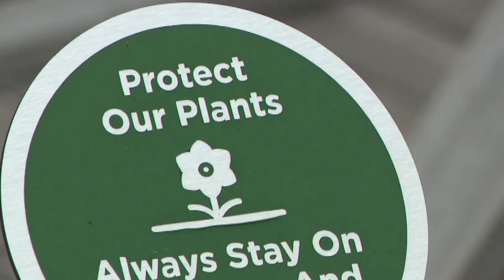Waterfront Botanical Gardens official marvels at 'subdued beauty'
Director Jamie Burghardt shows what the botanical gardens offers in its off-season.